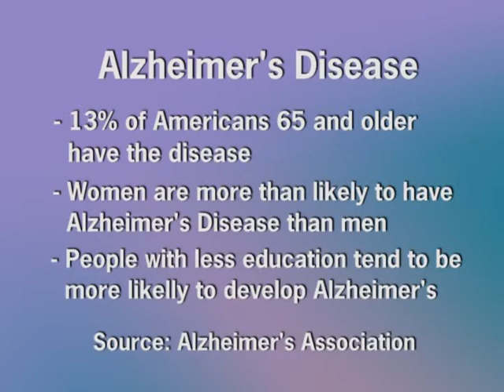Dementia & Alzheimer's Disease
7 Rivers Health Series

Thomas Loepfe, MD
Geriatrics
Franciscan Skemp Healthcare